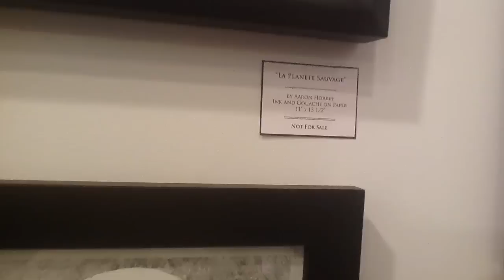Limited Paper: Mondo Gallery's IN PROGRESS 2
Mondo Gallery's IN PROGRESS